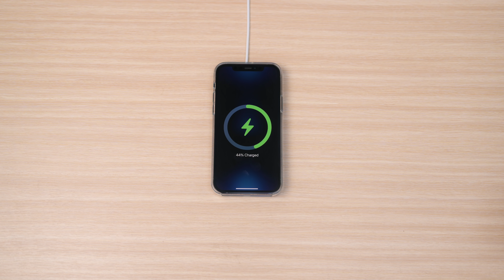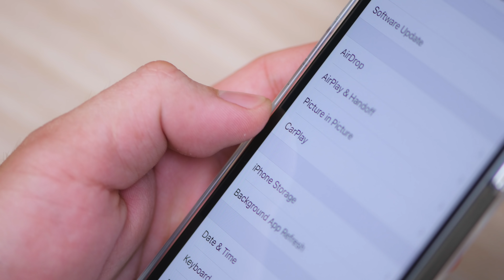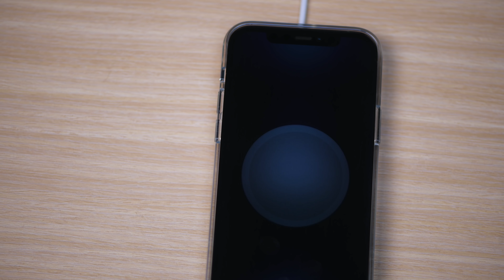Trên tay sạc MagSafe & ốp lưng trong suốt cho iPhone 12